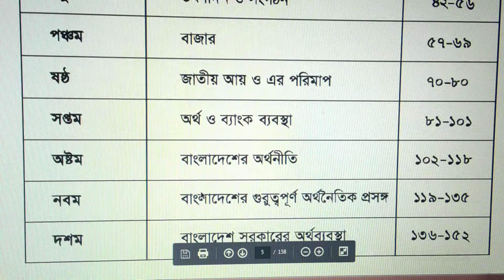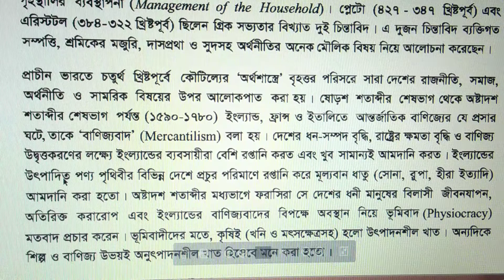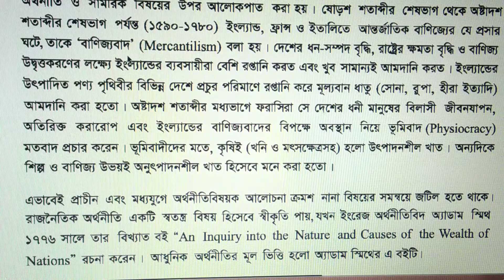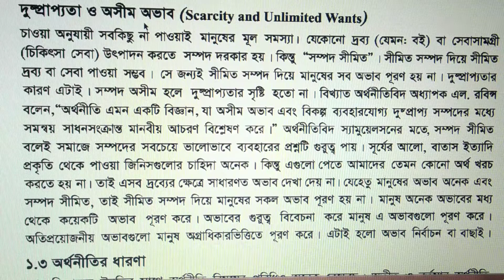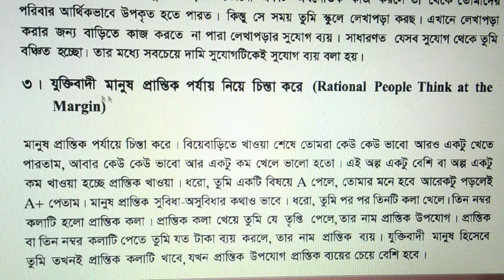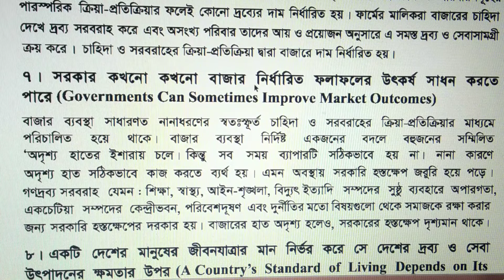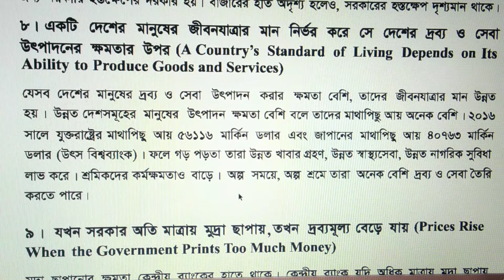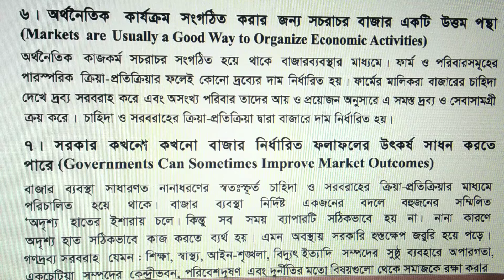এসএসসি অর্থনীতি, ১ম অধ্যায়, ১ম অংশের লেকচার, অর্থনীতির পরিচয়/Short technique for MCQ/CQ/Mahbub Sir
This video is related to SSC Economics  for those are preparing  SSC  Examination.  In this video, students will get information about SSC Economics and Special suggestion .

এই লেকচারটি এসএসসি অর্থনীতি, ১ম অধ্যায়, ১ম অংশের লেকচার, অর্থনীতির পরিচয়/Short technique for MCQ/CQ/Mahbub Sir. ভালো করে লেকচারটি বুঝতে না কেটে সম্পুর্ন ভিডিও দেখুন।

This Short  Passage Translation is  only for SSC students. Please watch full  Passage  to get A+ in English.

Stay With Mahbub Teaching Acadamy.

This is very easy lesson for SSC students, please watch till the end of the video. You will get much advice on SSC English Seen passage.